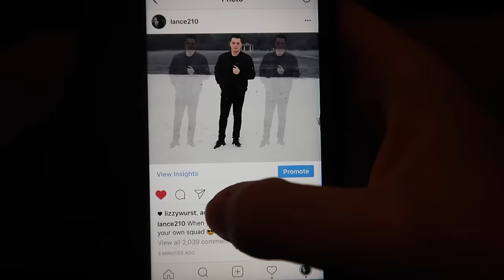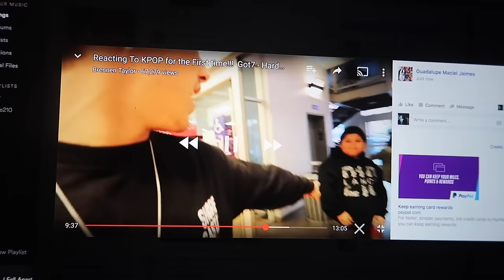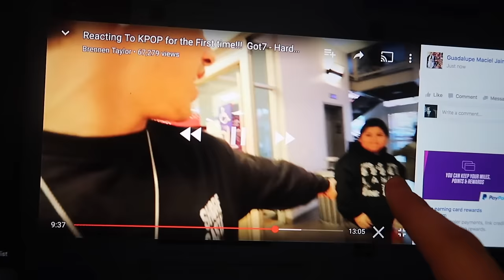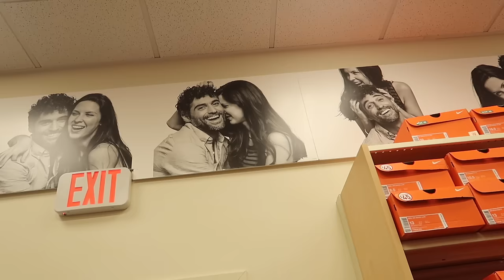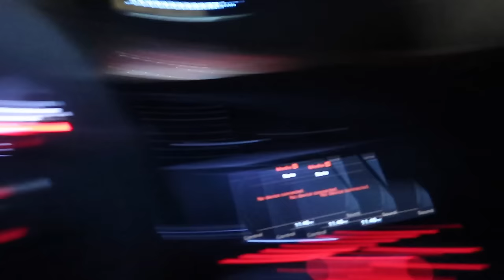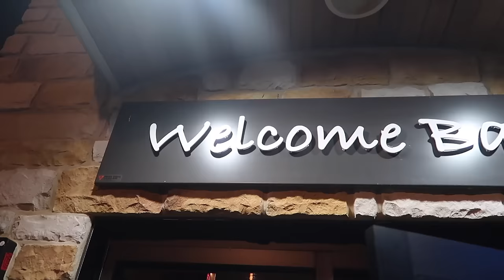hi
FAN MAIL:
BOX #203
1134 SO BLACK HORSE PIKE